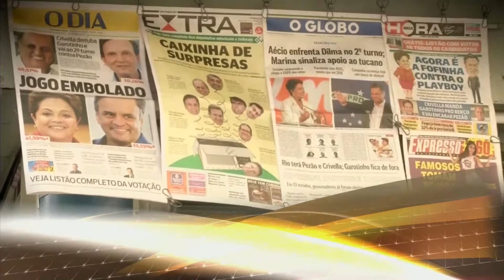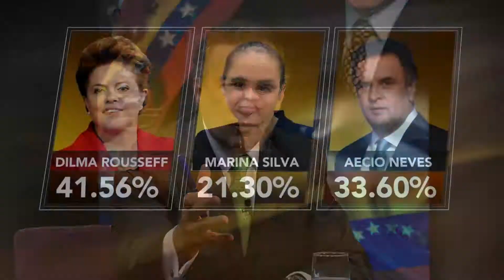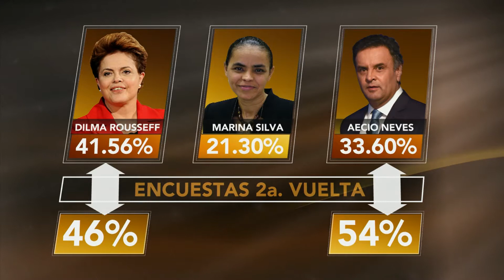ALDEA GLOBAL CON LEONARDO KOURCHENKO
9 de octubre de 2014
El Financiero | Bloomberg
Programa Completo